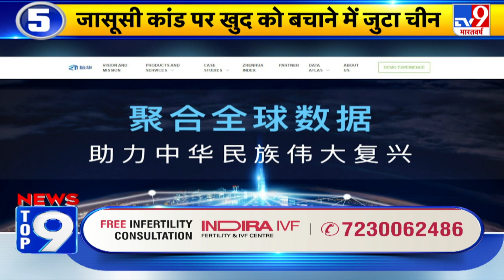News Top 9 चीन पाक : भारत के पड़ोसी देशों में 'ड्रैगन' की साजिश, सावधान !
चीन भारत के खिलाफ दहशतगर्दों को हथियार की सप्लाई कर रहा है. सीमा पर विवाद के लिए चीन ने फिर सीनाजोरी दिखाई.